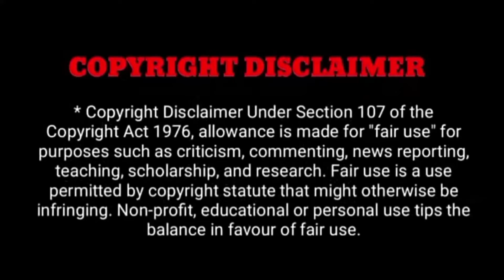சோத்துக்கு வழி இல்லாமல் பட வாய்ப்பு இல்லாமல் நடிகர் ஜனகராஜ் தற்போதைய பரிதாப நிலை கதறி அழுத பாரதிராஜா